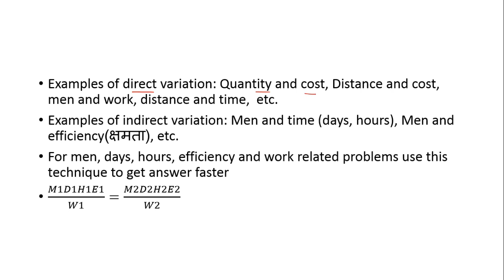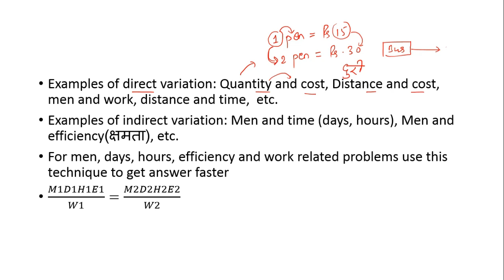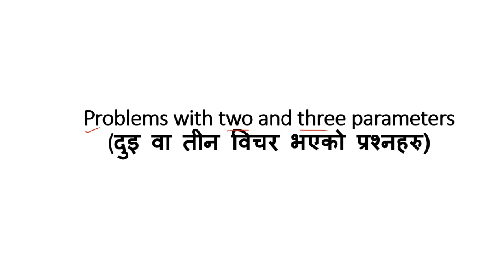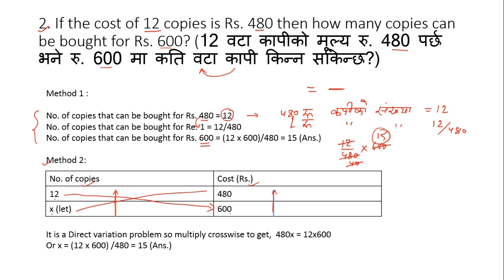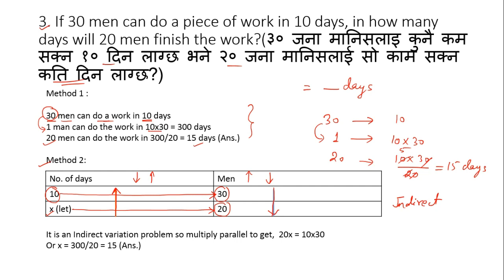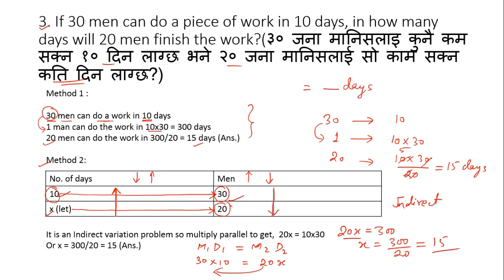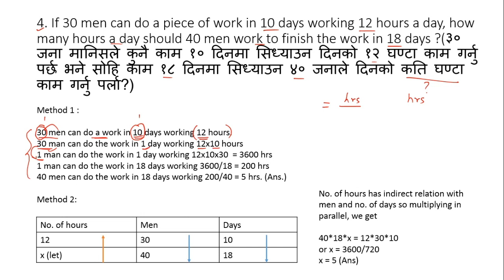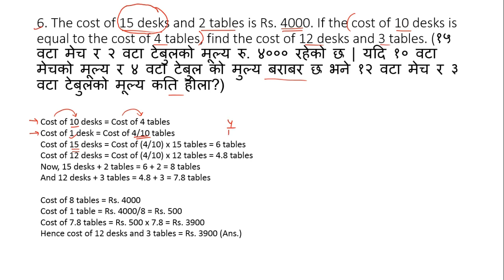Unitary method -Part 1 (Fundamentals)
This video will teach you the fundamentals of unitary method in Nepali. Explained in very simple language with examples. Don't miss it !!